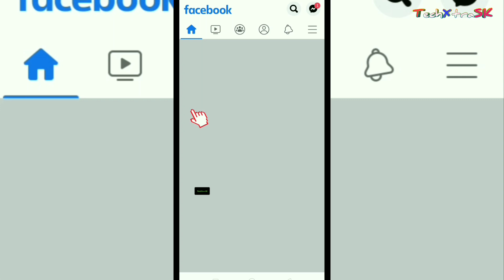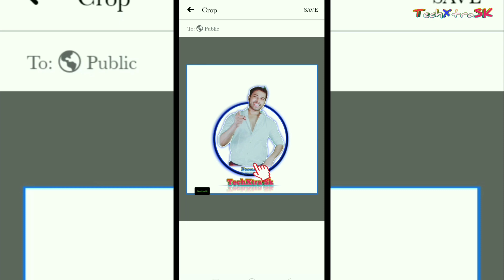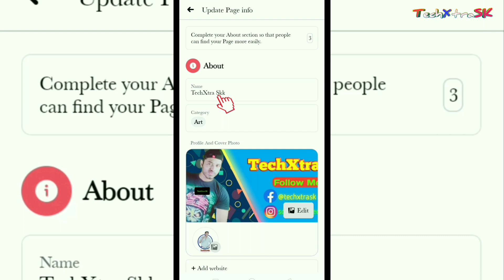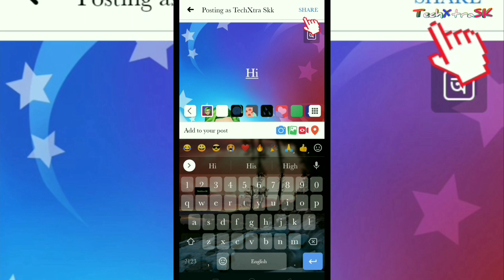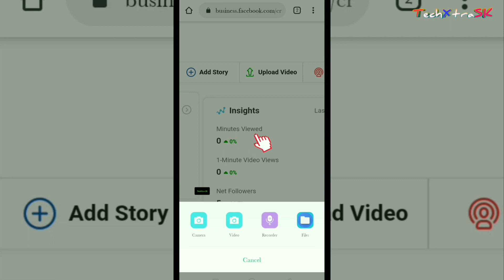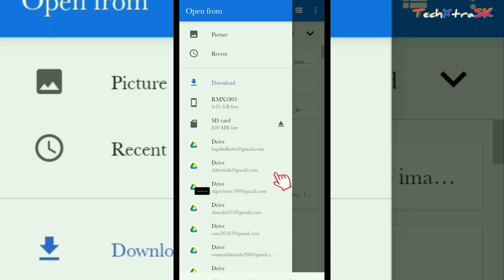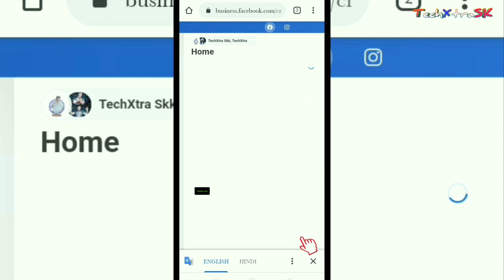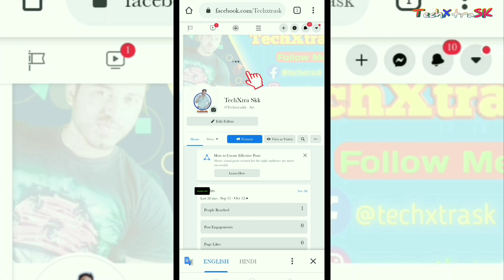সঠিক নিওমে কিভাবে Facebook Page খুলবেন | How to create Facebook page in mobile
Hello friends,
আজকের ভিডিও তে আমি আপনাদের দেখাবো যে মোবাইল ফোন থেকে সঠিক নিওমে কিভাবে Facebook Page খুলবেন।
ফেসবুক পেজ খোলার জন্য আমরা facebook  official application টি use করবো।
প্রথমে নিজের মোবাইলে ফেসবুক অ্যাপ্লিকেশন টি ওপেন করুন তারপর ডান দিকে তিনটে লাইন আছে সেখানে টাচ করে মেনু ওপেন করুন। এবার Pages option দেখতে পাবেন ওখানে টাচ করে ওপেন করুন।
এবার create অপশন দেখতে পাবেন, পেজ বানাতে ওখানে টাচ করুন, তারপর Get Started অপশন এ ক্লিক করে Facebook page বানানো শুরু করুন।
1st- Page Name জায়গায় আপনি যেই নামে আপনার ফেসবুক পেজটি তৈরি করতে চান সেই নামটি দিয়ে দিন। তারপর Next এ ক্লিক করুন।
2nd- এবার আপনার ফেসবুক পেজটি কোন ক্যাটাগরির আন্ডারে পড়ছে সেটা সিলেক্ট করে নিন। সিলেট করার পর next  করুন।
3rd- এরপর আপনার ওয়েবসাইট থাকলে সেটা এখানে দিয়ে দিন আর না থাকলে I don't have a website এ টাচ করে next করুন।
4th- এবার আপনার ফেসবুক পেজের প্রোফাইল পিকচার এবং কভার ফটো অ্যাড করে নিন তারপর Done করুন।
[ **ফ্রেন্ডস তোমরা তোমাদের ফেসবুক পেজ এর জন্য Logo and Cover Photo কিভাবে বানাবেন, সেই ভিডিও লিঙ্ক নিচে দিলাম-

এই চারটি স্টেপ ঠিক ঠাক complet করলে congratulations আপনার ফেসবুক পেজ মোটামুটি তৈরি হওয়া গেছে। আর কিছু ফেসবুক পেজ সেটিং করতে হবে যেটা তোমরা ভিডিও টি দেখার পর খুব সহজেই করতে পারবে।
এছাড়া ফেসবুক পেজ বানানোর পর কিভাবে ফেসবুক পেজ এ ভিডিও আপলোড করতে হই সেটাও আমি এই ভিডিও তে দেখিয়াছি।
ভিডিও টি দেখার পর যদি তোমরা ঠিক এইভাবেই তোমাদের ফেসবুক পেজ এ ভিডিও আপলোড করলে তোমাদের ফেসবুক পেজের ভিডিও খুব সহজে সবার কাছে পচে যাবে আর তোমাদের ফেসবুক পেজ টি বুস্ট হবে । তোমাদের ভিডিওটি সবার কাছে পৌঁছে গেলে  তোমাদের ফেসবুক পেজের ফলোয়ার্স এবং লাইক বাড়বে। আর তোমরা তোমাদের ফেসবুক পেজ থেকে টাকা ইনকাম করতে পারবে।

Your Query,
কিভাবে ফেসবুক পেজ খুলবেন
সঠিক নিয়মে ফেসবুক পেজ খুলুন
কিভাবে ফেসবুক পেজ খুলব
ফেসবুক পেজ কিভাবে খুলতে হয়
ফেসবুক পেজে সঠিক পদ্ধতিতে ভিডিও আপলোড করার নিয়ম
ফেসবুক পেজে কিভাবে ভিডিও আপলোড করব
কিভাবে ফেসবুক পেজ বানাবেন,
কিভাবে ফেসবুক লাইক পেজ বানাবেন
কিভাবে ফেসবুক পেজ তৈরি করব,
ফেসবুক পেজ কিভাবে খুলবো
ফেসবুক পেজ খোলার নিয়ম,
ফেসবুক পেজ কিভাবে বানাবেন
ভিডিও আপলোড দিয়ে ইনকাম করুন
ফেসবুক পেজ থেকে আয় করার উপায়
ফেসবুক পেজের নাম পরিবর্তন
ফেসবুক পেজে লাইক বাড়ানোর উপায়